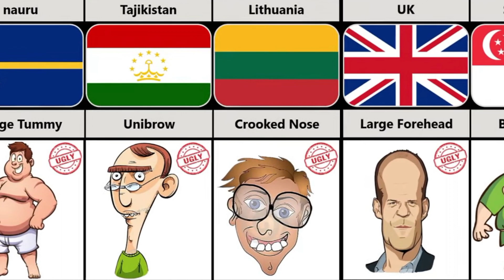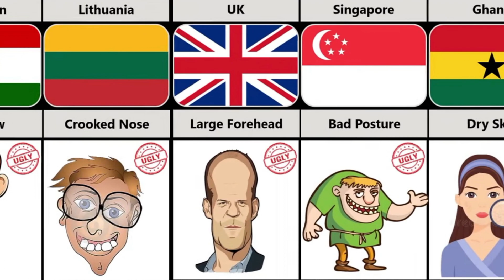People's Unattractive body features from different Countries